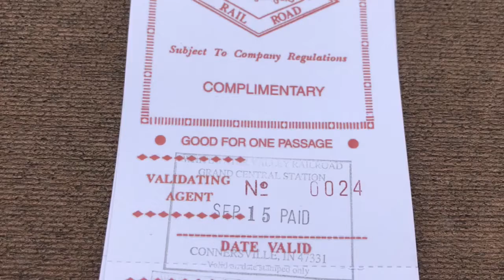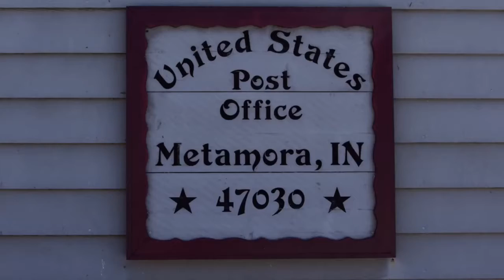Cowboys, Trains and ... Fog?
Welcome to Tales.Photos. The content here compliments the photography blog, Tales.Photos. This is a nature vlog, with photos of wildlife and landscapes. The photos here were all captured by Teresa and me, Rick.

Today’s video is a little different: Short on wildlife, but long on fun and adventure.

On Saturday, Sep 15, we drove to Connersville, IN to take a ride on the ‘Whitewater Valley Railroad’ train. Volunteers put on a show as part of the ride to Metamora, IN. We were in Metamora for about two hours. The food was decent, although the service was very slow. Frankly, there is more to see than possible in that limited time. The show however, is funny and worth the trip. These people are not professionals, but their heart is in the effort.

I wish there was a more secenic view form the train. In a few spots, you get a better view of the river, but not much. Last month, they saw an eagle from the train, but not this time.

As promised, here is a link with ticket and many more details

We hope you enjoy the photos and video.

Music used today: Brilliance Bed by Garrett Bevins

Equipment used this week:
iPhone X
iPad 12.9
Nikon 7200 Camera
Sigma 150mm - 600mm lens
DJI Mavic Pro
Osmo 2 Gimbal
Rode VideoMicro Microphone

Rick & Teresa